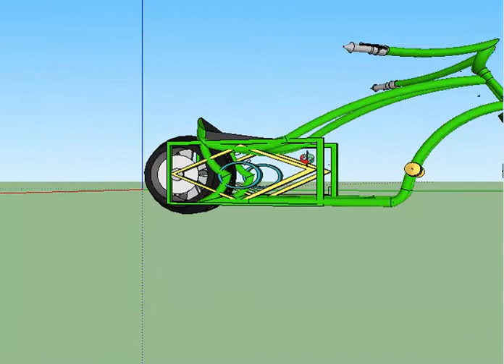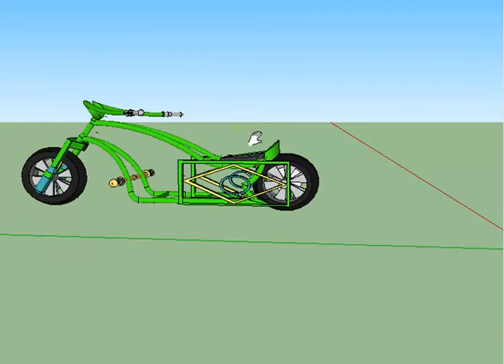gringobikes BIKE CHOPPER MADE IN BRAZIL SANTANA DO ACARAU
QUEM TIVER INTERESSADO EM MANDAR NOS FAZER CONTATO 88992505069 SO ZAP